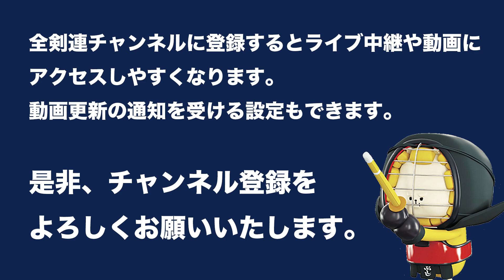鹿野 允成 メメ ー 軽米 克尊_第67回全日本東西対抗剣道大会 男子-32将戦 04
第67回 全日本東西対抗剣道大会
令和３年９月５日（日）・【大分県】昭和電工武道スポーツセンター
67th All Japan TOZAI-TAIKO KENDO TAIKAI MEN Match 32SHO
5, Sep, 2021 (Sun) , Showa Denko Martial Arts Sports Center

［東軍/赤］鹿野 允成(山梨県) メメ ー    軽米 克尊(奈良県)［西軍/白］
［East/Red］M.SHIKANO(YAMANASHI) M M ―  Y.KARUKOME(NARA)［West/White］